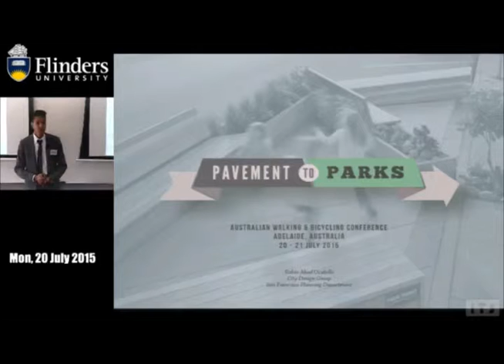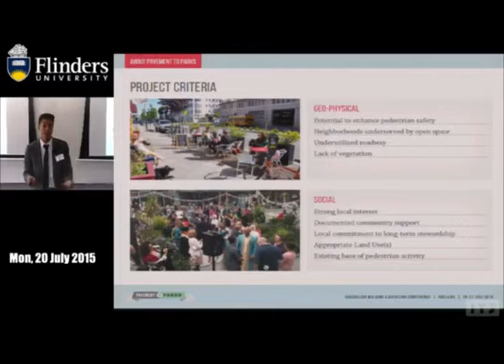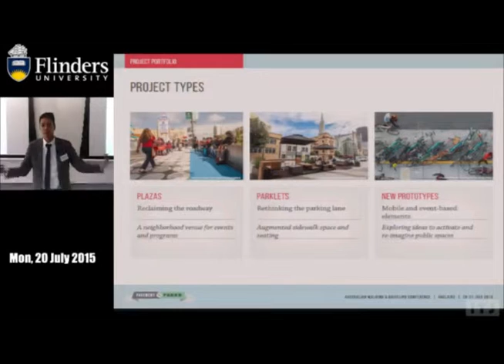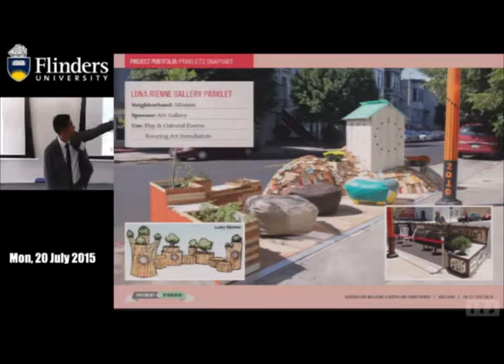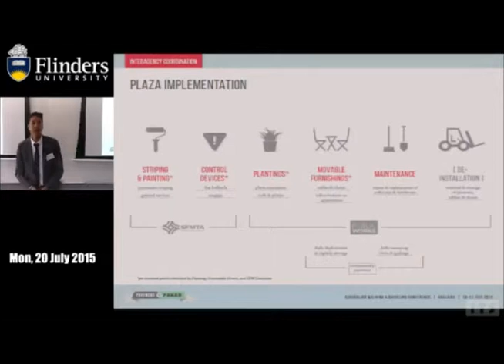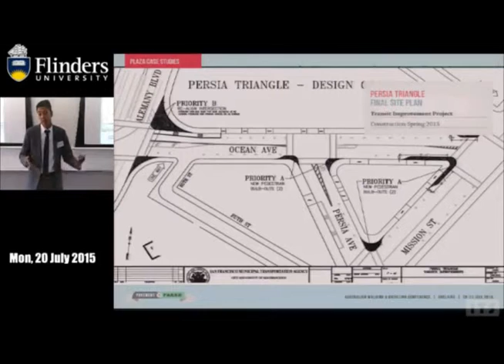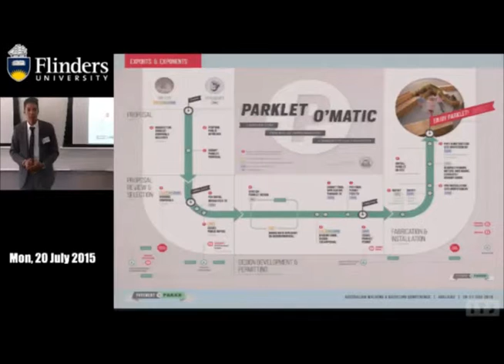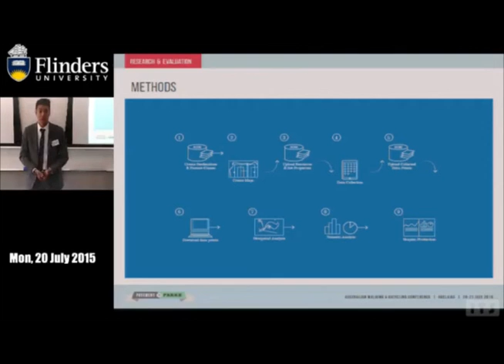Robin Abad Ocubillo, Urban Designer, San Francisco Planning Department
Robin currently manages the City's Parklet Program, as well as other Pavement to Parks projects, while also coordinating the Department's human use studies of public spaces. He is the Founding Principal of Parklet Studies, a collaborative research consultancy that piloted early project evaluations for several experimental complete streets projects.
Robin will examine the emergence of Parklet and Pedestrian Plaza typologies in San Francisco; their subsequent adaptation and evolution around the world; and methods for evaluating their impacts.